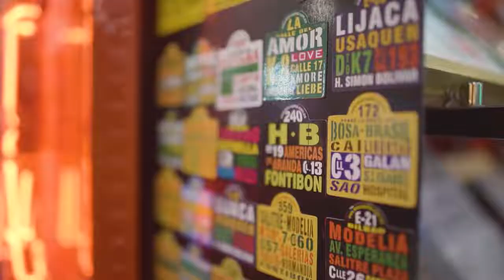Entrevista a Carlos Bernal sobre el libro “La mirada en el documental”, FilBo, Bogotá, 2 minutos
“Hablamos con el profesor de la @Unimagdalena Carlos Mario Bernal Acevedo y su más reciente libro publicado por @UMEditorial "La mirada en el documental" un texto que sin duda cambiará tu forma de ver las cosas en la manera de hacer cine” (@CanalZOOMTV).

La mirada en el documental de Carlos Mario Bernal Acevedo publicado por la editorial Unimagdalena es un libro presente en la Feria internacional del libro de Frankfurt del 2021, igual que en FilBo 2022, FilMar 2021 distribuido en todo el país por muy diversas librerías y en forma digital en el mundo por Amazon, entre otras empresas y formatos digitales. La distribución en Europa de la versión física la realiza una librería en Alemania.
En caso de que sea útil la versión digital existen múltiples formas que puedes localizar con un buscador, entre ellas te referencio la de Amazon
Para compra del libro en Europa, versión impresa, lo distribuye la librería
Presentación del libro en la Feria Internacional del libro de Santa Marta FilsMar 2021
El libro está acompañado de un documental al cual se puede acceder en YouTube. Documental: La mirada en el documental de los años 20. Carlos Mario Bernal Acevedo. Colombia, 2021, 38 minutos /